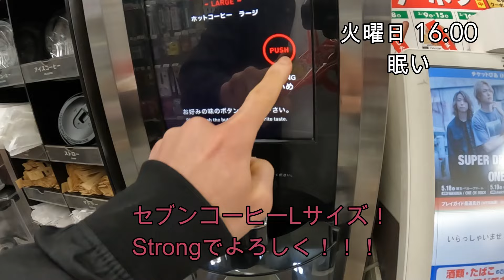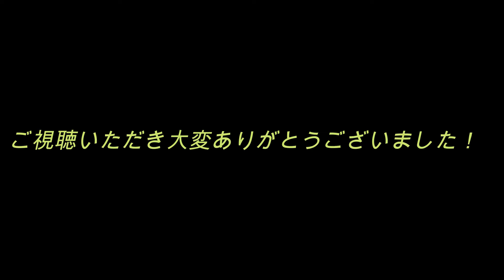かっこつけてデザイナーズに引っ越した30代底辺コンサルの平日ルーティン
いつもご視聴大変ありがとうございます。
副業で稼いでデザイナーズマンションに返り咲いた、東京で生活する出来損ないの底辺外コンの生活動画です。
めっちゃオフィス街に引越しました。金がないので、副業で体張って頑張ります。

I am nyantan living in Tokyo Japan.
This video introduces the journey of the japanese consultant as well as amature football player in Tokyo.
This channel is a Success Story to be a professional football player or global strategy consultant.

-Myself-
Age: 30-up years old
Job: Business Consultant
Football career:
Start football when I was 5 years old.
Then I continuously play football as of now.
I have never gained any money as a footballer.
I have never played in goodhouse team.
But I have been dreaming  to be a professional player since I started football.
I can't give up and I am believing that dream comes true.